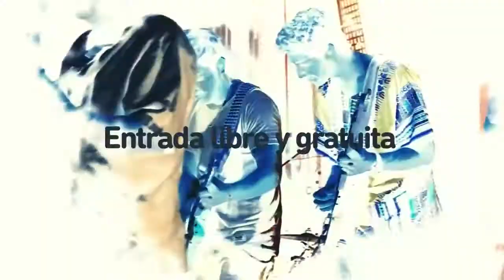Rosario bajo las estrellas - Festival de Guitarras G11